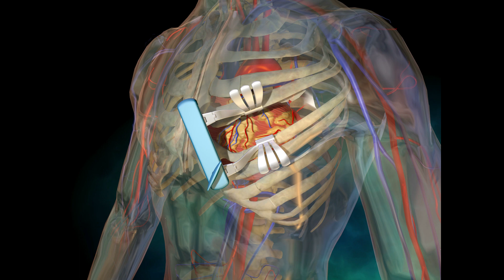All about Heart Bypass Surgery ( CABG) from Dr S K Sinha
Dr. S. K. Sinha is Cardiac Surgeon at Max Healthcare, Delhi, India with 34 years of experience in cardiac surgery. He has amassed rich and varied experience of over ten thousand cases across a wide spectrum of varieties and complexities. As Director of Cardio Thoracic and Vascular Surgery had to perform both as an administrative leader and clinical mentor by sharing knowledge, and honing the skills of future cardiac surgeons. Dr S K Sinha Specialized in Coronary Artery Bypass Surgery CABG and has trained several cardiac surgeons under his aegis.